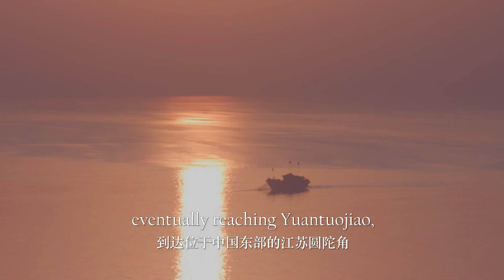The Perfect Stopover for Migratory Birds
The Perfect Stopover for Migratory Birds太平洋西岸最大的候鸟停歇地 Yuantuojiao圆陀角